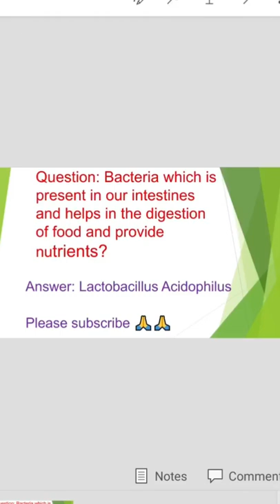Lactobacillus acidophilus#Good bacteria present in intestine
Lactobacillusacidophilus Good bacteria present in intestine# short feeds # viral video # Lactobacillus # good bacteria |Lactobacillus Acidophilus: What you should know about feeds bacteria # good bacteria for intestine
हमारी आँत में अच्छा जीवाणु किसे कहते हैं?
# helps in digestion
# bacteria which provides nutrients
good bacteria for intestine
# what is good bacteria in your intestine called
what happen when you don't have enough good bacteria
how good bacteria kill bad bacteria
what does good bacteria in guts do
# how to increase good bacteria in guts
# why do we need good bacteria
# Bacterial infection in stomach
Human digestive system
bacteria present in our intestine